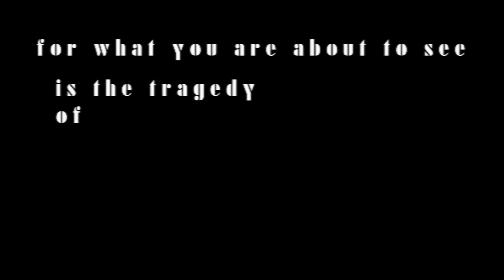Viagra Boys: Punk Rock Loser (Music Video)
For what you are about to watch is the story of the Punk Rock Loser...
He he Ha ha -sorry...